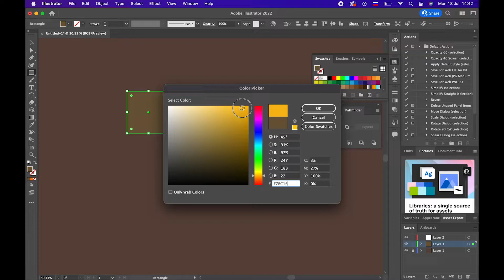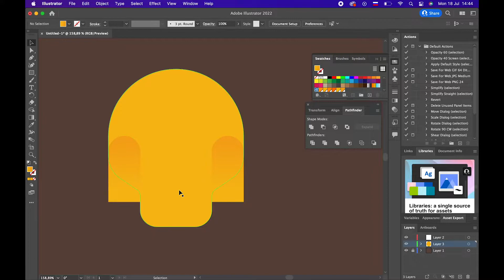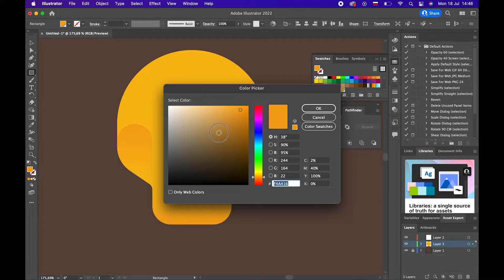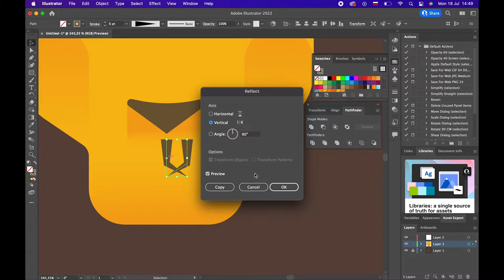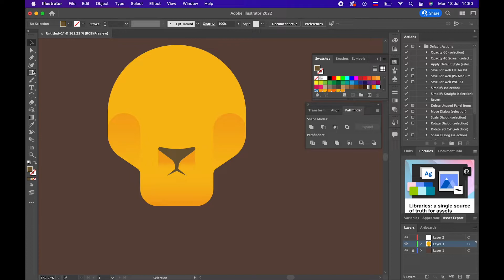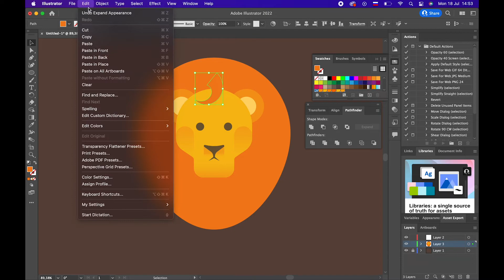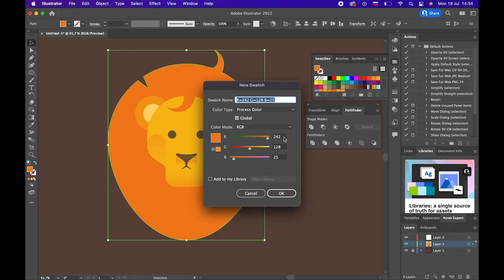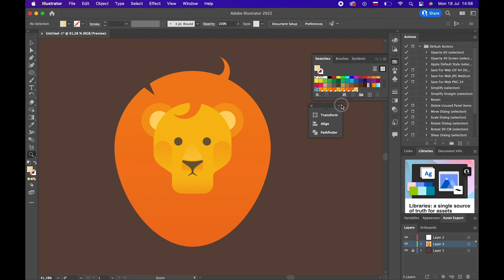How to Draw a Lion in Adobe Illustratior